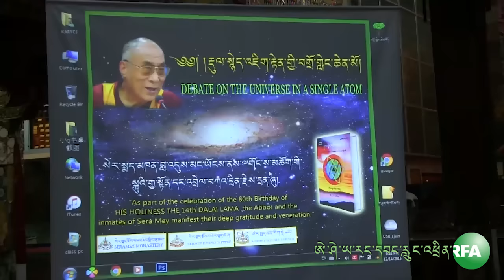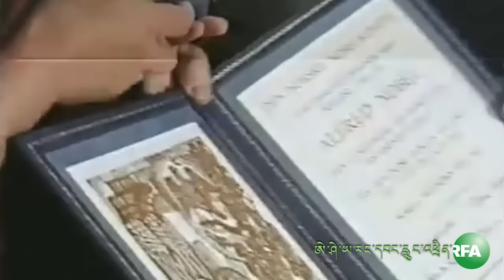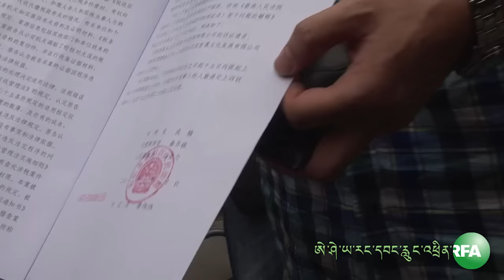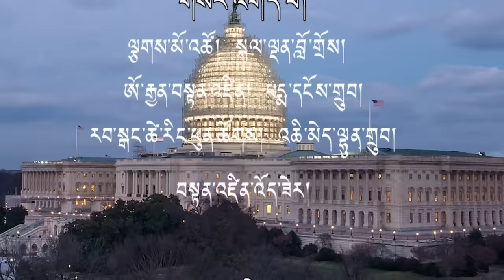RFA Tibetan TV 12 15 2015